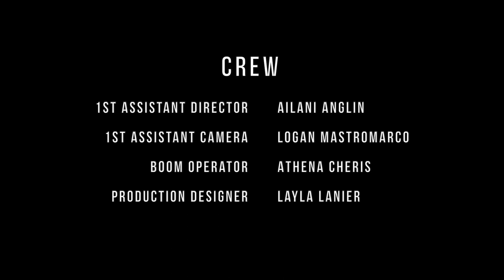Stranger Than Fiction (2023)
Original Script Written by Zach Helm